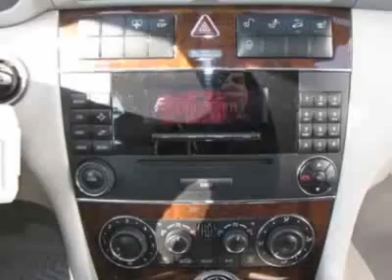2006 Mercedes-Benz C-Class C280 4MATIC Sedan - Germantown, MD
EuroMotorcars Germantown, Germantown, MD - Mercedes-Benz C-Class C280 4MATIC